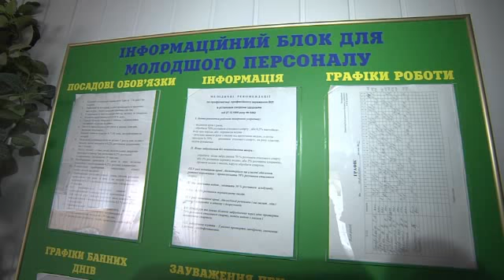"Соціальний статус": опіка над літніми людьми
Скільки того життя: 6 років перед школою і 10-15 на пенсії. Принаймні так можуть сказати пенсіонери європейські, японські і, навіть китайські, які після плідної роботи отримують заслужений відпочинок і їздять в турпоїздки. В Україні пенсіонери стали жертвами розпаду радянської соціальної системи і нових капіталістичних відносин. Чимало з них в силу різних обставин стали просто нікому не потрібними -- в першу чергу своїм дітям.